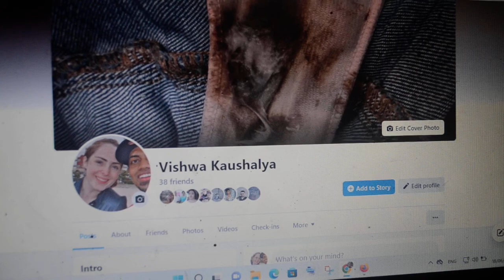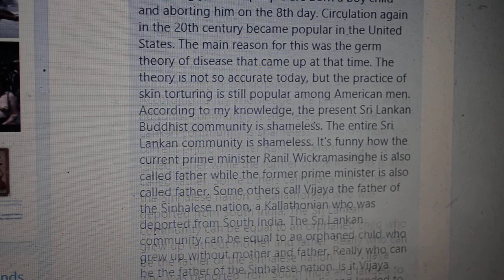Who is Lucifer & what is circumcision